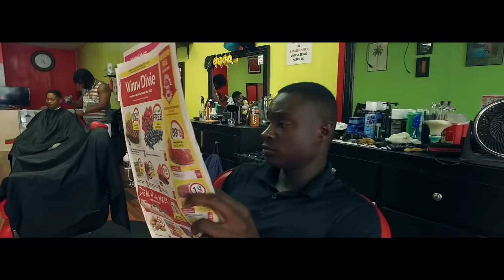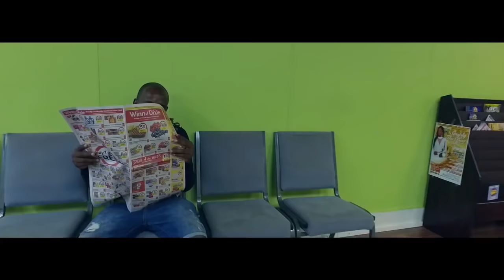Pay The Price (Action) [Full Jamaican Movie]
Produce by SFM Records Empire
Written by Brilliant
Dir/Edit by Brilliant

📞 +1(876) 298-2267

Best regards,
Kenardo Nelson